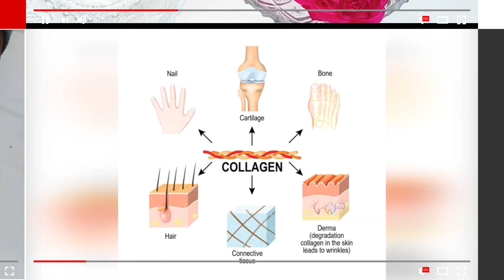Things not to do with wet hair | තෙත කොණ්ඩයට මේ දේවල් කිරීමෙන් වලකින්න | sl beauty show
නෑමෙන් පසු තෙත කොණ්ඩයට නොකළයුතු දේවල් කිහිපයක්.

කාන්තාවක සතු වට්නාම ආභරණය තමයි කේශ කල්‍යාණිය කියන්නේ.. ඉතින් ගොඩක් කාන්තාවන් තම කෙස්කළඹ පවත්වා ගැනීමට විවිධ සත්කාරයන් කරනු ලබනවා නමුත් ගොඩක් කාන්තාවන් පුන්චි වැරදීම් නිසා තමන්ගේ වටිනාම ආභරණය විනාසකරගන්නවා.. ඉතින් අපි මේ විඩියෝව තුලින් ඔබලාව දැනුවත් කරන්නේ තෙත කොණ්ඩයට නොකළයුතු දේවල් කිහිපයක් ගැන.

Hair is the precious jewel of a woman.. So many women take various cares to maintain their hair follicles, but many women destroy their most precious jewel due to small mistakes.. So in this video, we inform you about some things not to do with wet hair.